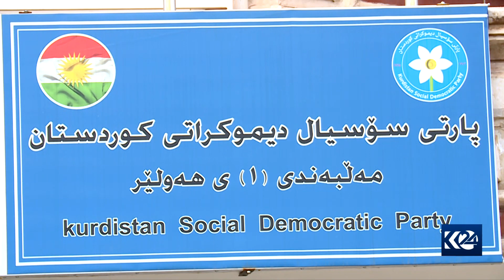چوار پارتی چەپی کوردستان داوای سیستەمی یەک بازنەیی دەکەن